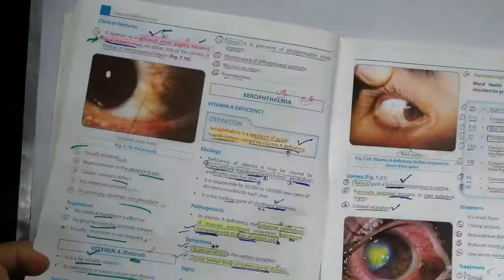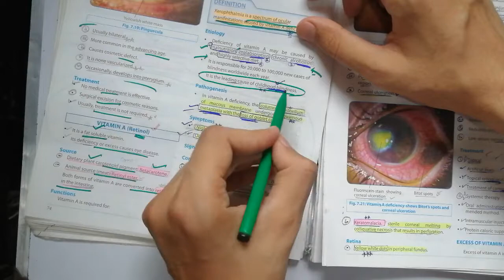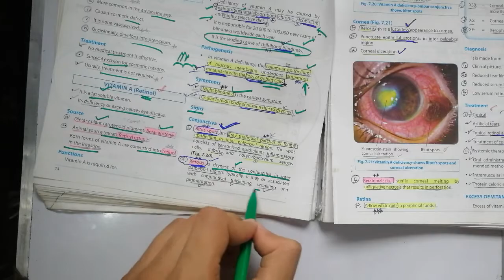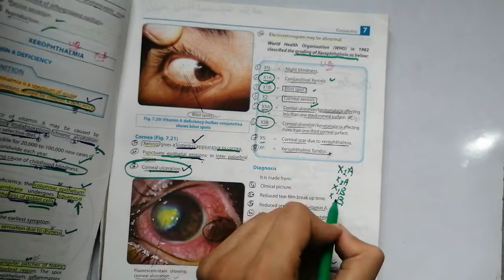🔴 Conjuctiva. Clinical Ophthalmology Lecture #4 conjuctivitis classification of conjunctivitis